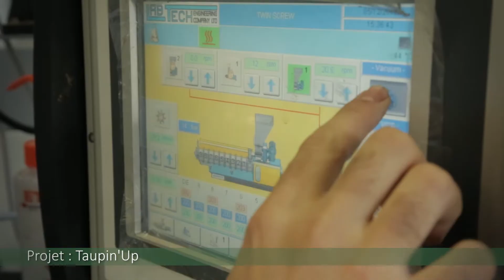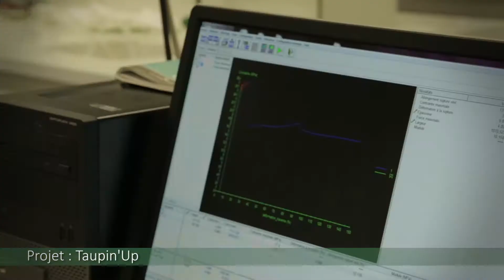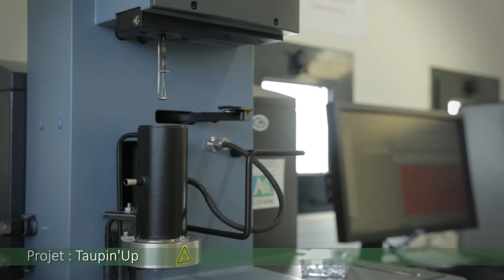Vainqueur Prix des Lycéens 2017 : Taupin'up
[ Labellisé par Agri Sud-Ouest Innovation en avril 2015 ]

Financé dans le cadre du 20e appel à projets du Fonds Unique Interministériel

Le projet vise à développer de nouveaux systèmes de diffusion de phéromones pour le contrôle par confusion sexuelle des populations de ravageurs des cultures de maïs et vigne.

Le projet TAUPIN’UP vise à développer des nouveaux supports de diffusion de phéromones afin d’optimiser l’efficacité de ces traitements et d’abaisser le coût de ces solutions alternatives pour
protéger les cultures contre deux types de ravageur : le taupin et les vers de grappe.